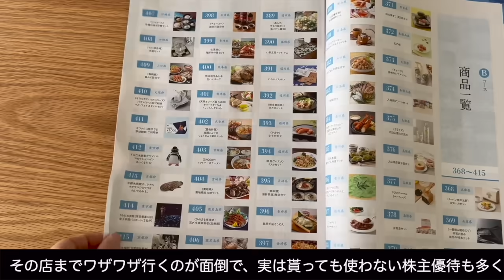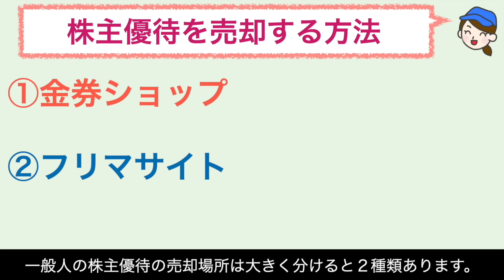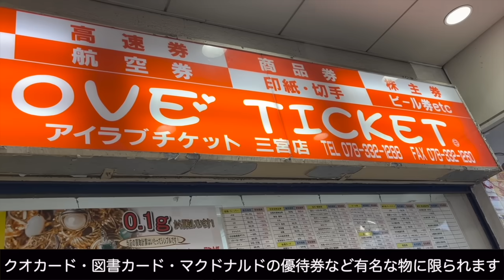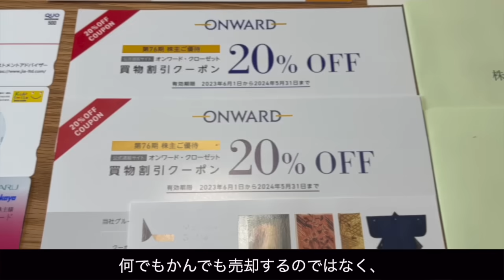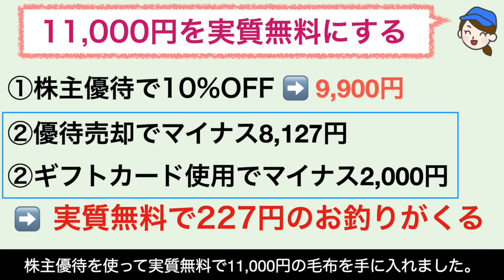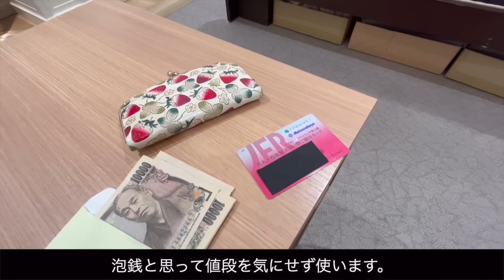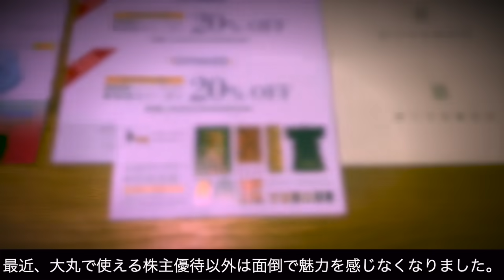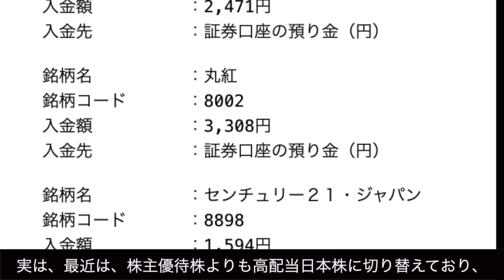【株主優待生活】不要な優待をお金に変える！売却方法と値段【副業】クオカード・割引券・三菱UFJニコスギフトカード・施設利用券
【副業：不要な株主優待の活用術】想定外のお小遣いGET！意外と高く売れる！？不要な株主優待を現金化する夢のような錬金術！
株主優待でもらえるクオカード・施設利用券などの金券を売却して現金化する方法と実際にフリマアプリ・金券ショップ・ヤフオクで売ってみて売れた値段を公開します。